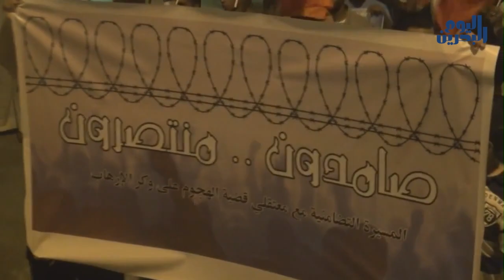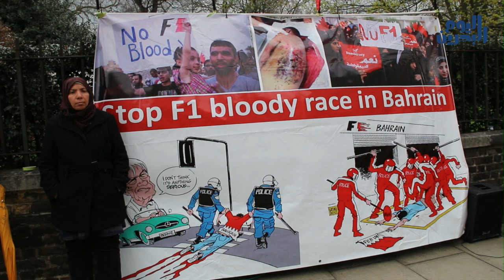وكالة أنباء البحرين اليوم | 26 مارس 2014 | أحكام "مسيسة" ضد ٢٩ شابا من جزيرة سترة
يستمدُ البحرانيون ثباتهم من عطاءِ الشهداء، وكل ما مرت ذكرى لتأبين ِشهيد ازدادوا  اصرارا على مواصلة الدرب مهما كان محفوفا بالمخاطر ومليئا بالأشواك.

هكذا كان المشهدُ في البحرين يوم َأمس حيث احتفى المواطنون بالشهداء في بلدة النويدرات.
ففي كلمة ٍلرابطة الشهداء شدد المشاركون على روح ِالإندفاع في مقارعة الظلم ومقاومة المعتدين.

على صعيدٍ آخر، شهدت جزيرة سترة مسيرة ًغاضبة ًعلى خلفية الأحكام التي صدرت ضد ٢٩ شابا على خلفيات مشاركتهم في التظاهرات المناوئةِ للنظام.

وقد شهدت مناطق َأخرى قَطعا للشوارع الرئيسية بالإطارات المشتعلة احتجاجا على الأحكام، من بينها البلاد القديم والصالحية وعالي والسِهلتين الجنوبية والشمالية وكرانة والدراز، وقد دارت اشتباكات ٌبين المتظاهرين وقوات النظام التي قمعتهم بالغازات الخانقة والَرصاص الانشطاري.

وتزامنا مع فعاليةٍ نظمها نشطاءَ بحرانيون في الخارج لمنع اقامة سباقات الفورملا1 في البحرين، حيث تنظم الجالية البحرانية في لندن اعتصاما يوميا أمام َالمقر الرئيسي لإدارة سباقات الفورميلا، خرجت مسيرات ٌفي بلدات جدحفص والمصلى والسنابس والديه رفضا لإقامة السباق.

وبحسب متابعين، ُتصرُ السلطات في البحرين على إقامةِ السباق رغم الانتقادات الشديدة من منظمات حقوق الإنسان، التي ترى في اقامة ِالسباق غطاءً لانتهاكات حقوق المواطنين، خصوصا في ظل تصاعد القبضة ِالأمنية لتوفير الأجواء المواتية ِلإقامة السباق..